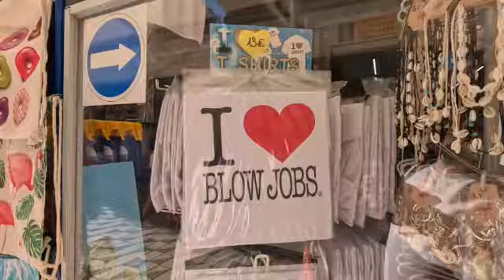Monumentul din Magaluf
Un must ,daca mergi in vacanta in Magaluf